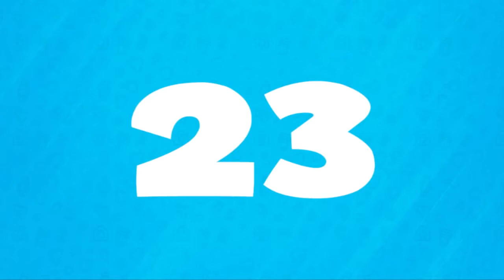30 Celebrity Photos Taken At The Right Moment